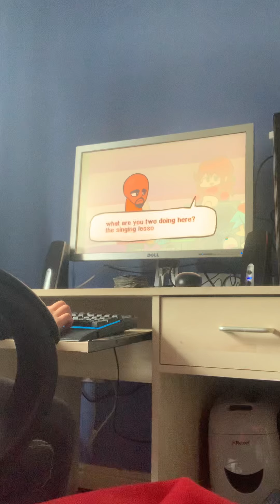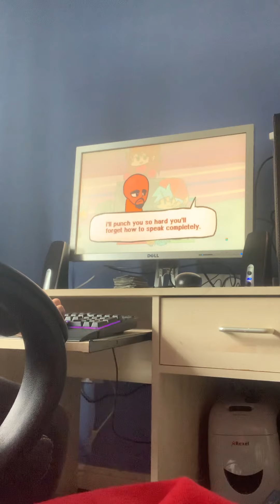Friday night funkin Matt 2.0 week two then my phone glitches and stops shortly